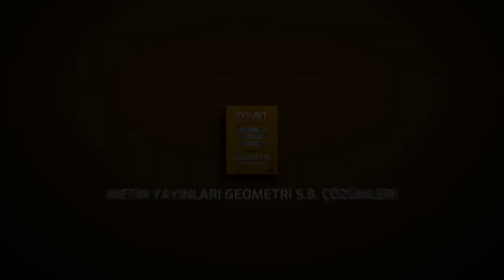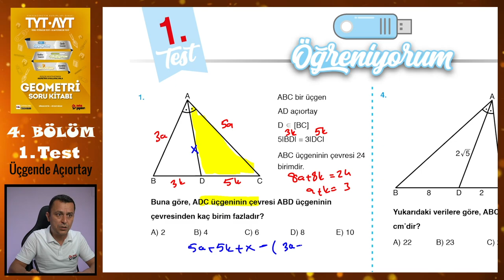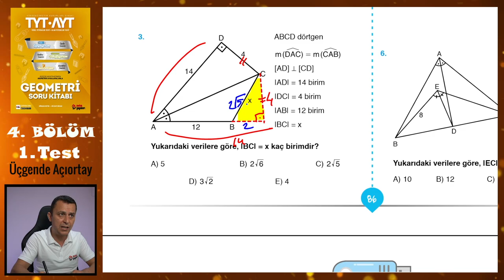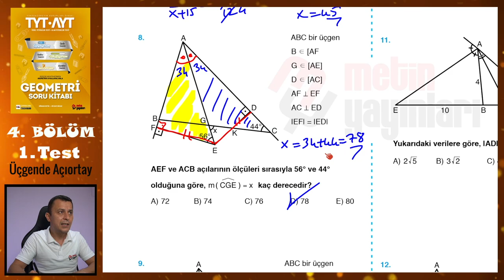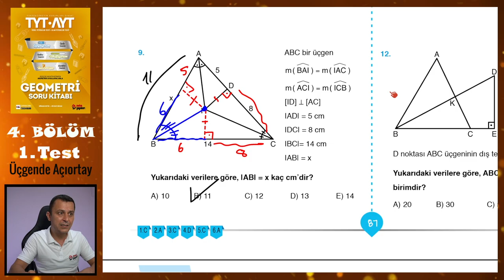1. Test | 4. Bölüm | Üçgende Açıortay | METİN YAYINLARI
Metin Yayınları Geometri Soru Kitabındaki 4. Bölümdeki Üçgende Açıortay konusundaki 1. Test'in çözümü